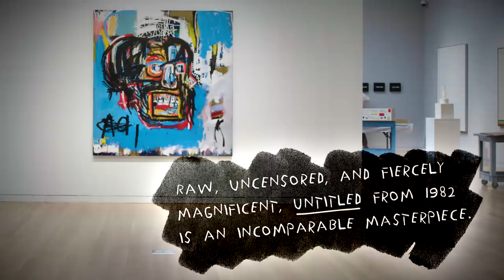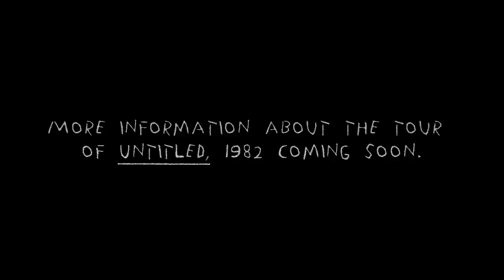Yusaku Maezawa Meets a Masterpiece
The thrilling highlight of Sotheby's Contemporary Art Evening sale on 18 May 2017 was Jean-Michel Basquiat’s 'Untitled, 1982.' The work – purchased by notable collector Yusaku Maezawa – achieved a new auction record for the artist at $110.5 million. Watch as auctioneer Oliver Barker recounts the energy of the room and Mr. Maezawa reflects on his first impression of the stunning work and his plan to feature it as the cornerstone of his future museum in Chiba, Japan.